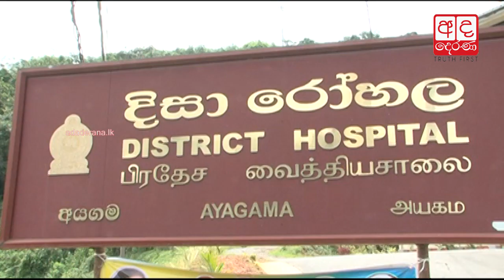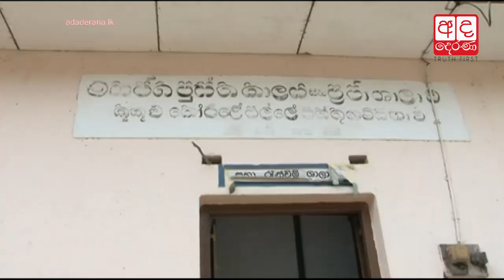Hospital struggles with casualty numbers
අයගම රෝහලේ ගැටුළුවට තවම විසඳුම් නෑ